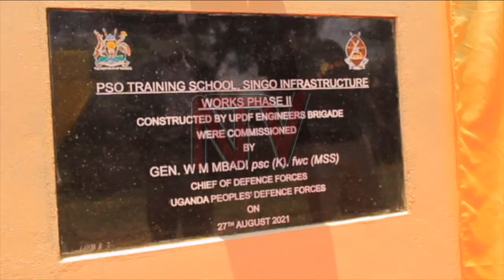UPDF esindise abajaasi abalala e Somalia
Omuduumizi w’egye lya UPDF Gen. Wilson Mbadi olwaleero asiibudde abaserikale abasukka mu lukumi mu lunaana abagenda okusindikibwa mu ggwanga lya Somalia okukuuma emirembe. Ekibinja kino ekigenda okubeera ekya 33 kigenda kuduumirwa Col. Ephraim Byaruhanga  era ng,abasooka bakusimbula  ku ntandikwa y’omwezi ogujja. Herbert Kamoga abaddeyo.